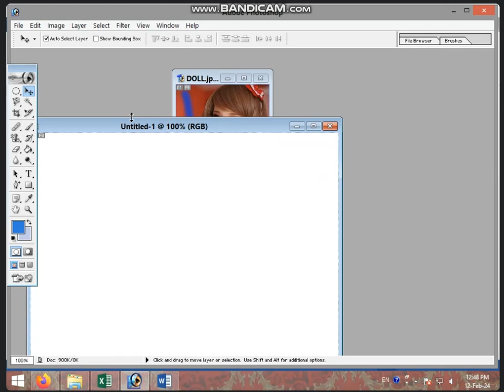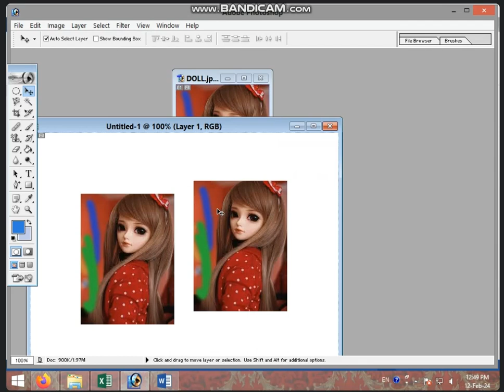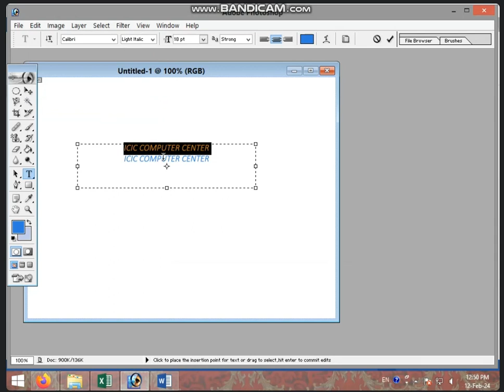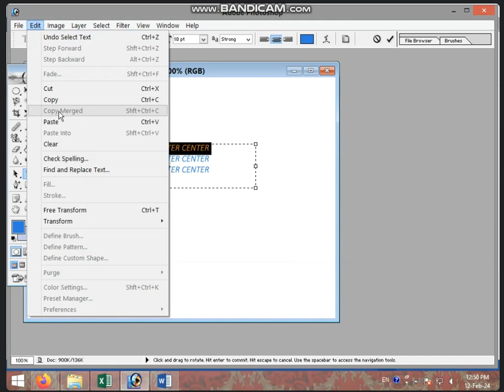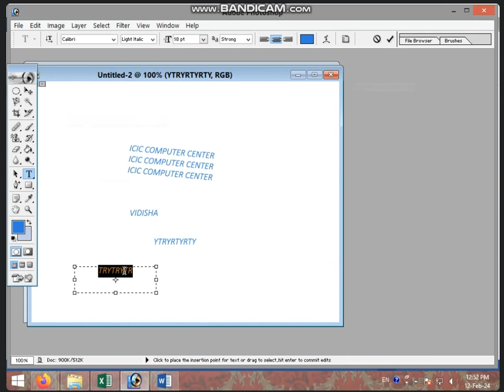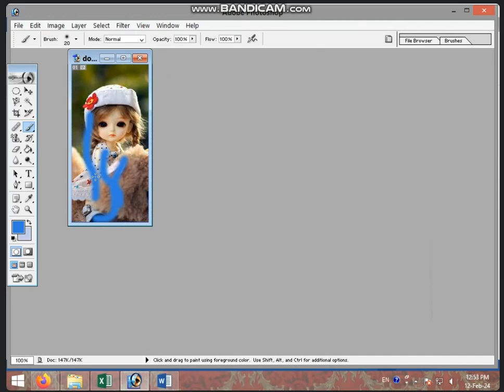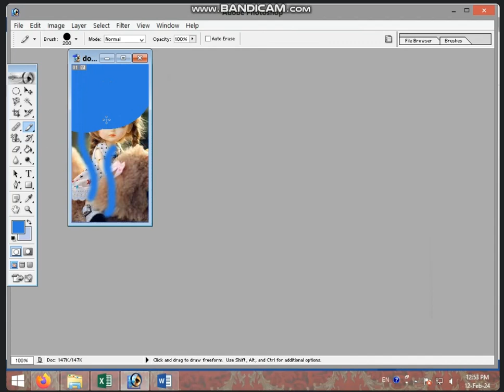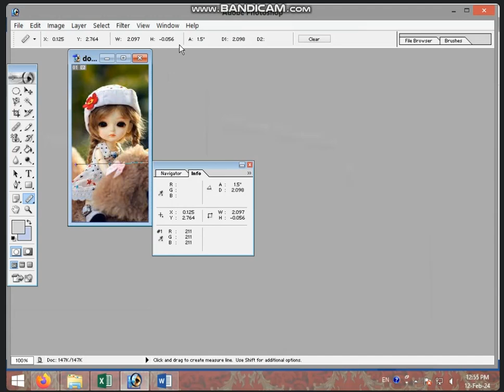12:30 TO 1:00 PART-2 PHOTOSHOP 7.0 (FILE+ EDIT MENU) BY BHARTI CHANDANI (12 FEB 2024)